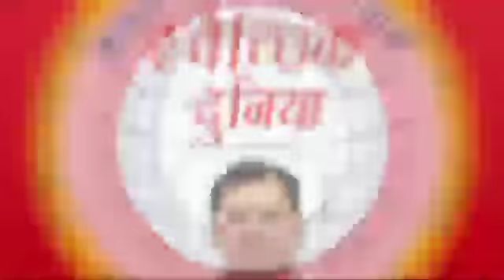गंगा वाटर रैली,कानपुर से प्रयागराज तैयारी हेतु नदी मार्ग के रेकी दल अटल घाट से रवाना हुआ।